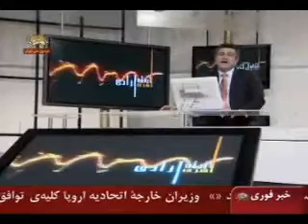يک هموطن اهوازي ازخاطرات آزادي مسعودرجوي ميگويد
خوشا به امانتي که تومنتقل کردي مسعودخوشابه ما که چون توراداريم
پروانه ازتهران به برادرش دراشرف:به تو افتخارميکنم
نامه اي از پروانه ازتهران به برادرش دراشرف که هرگز او را نديده است:در روزگاري که ظلمت و سياهي آسمان ايران را دربرگرفته است شماتنهاروشني بخش قلبهاي ملت ايران هستيد
سيماي آزادي3بهمن90